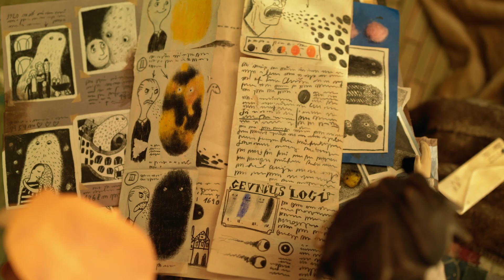האור הקסום של טוני - בקרוב בקולנוע